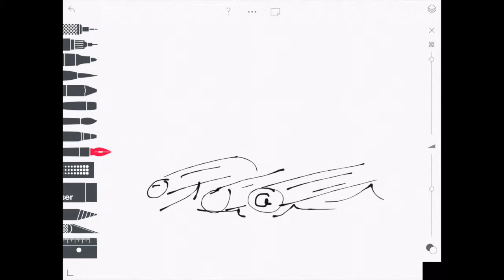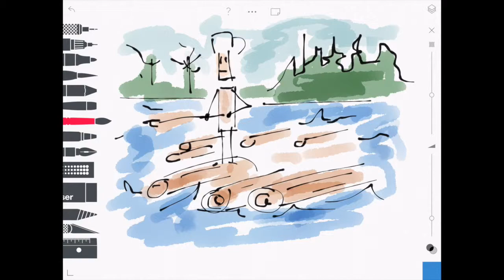Dessin 101 - Drave